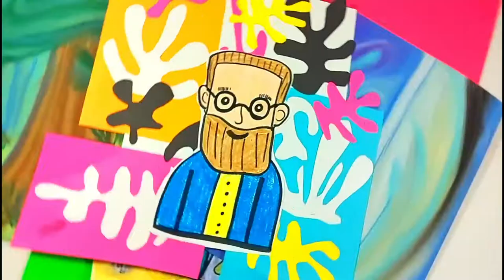Artists of Art History Art Lessons, Art Project SUPER Bundle - Art Projects & Resources- Ms Artastic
The Artists of Art History SUPER Art Lesson & Project Bundle is the Perfect way to Plan Quickly & Teach Visual Art in a fun and engaging way in your Classroom. Perfect for Art Teachers, Art Classrooms, or anyone who would like a variety of Art Lessons that are connected to Art History. The Art Tutorials in this bundle are all Video Art Tutorials and also include lesson plans, assessment, rubrics, step-by-step handouts, student reflection pages, an example, and more!

***BONUS*** In addition, this Ms Artastic SUPER BUNDLE includes some BONUS MATERIAL, only available with the purchase of the BUNDLE!

For information on the individual Art Lessons, Click the individual Art Project to view specific details and what will be created. Plan quickly, encourage creativity, and teach confidently with this Art History Art Project bundle!

Each of the 10 Art Resources is complete with a video step-by-step art tutorial, a rubric for marking, a lesson plan, a finished example, and a step-by-step drawing handout to allow your students to create this piece successfully!

100 CARTOONS FOR KIDS (play at home or in your classroom!)

Ms Artastic